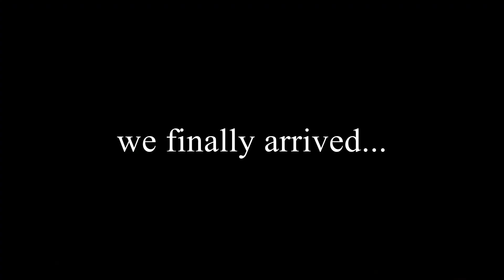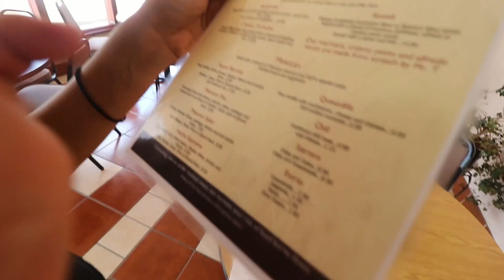THE LADY IN RED GHOST OVERNIGHT CHALLENGE!!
We ended up in one of the most haunted hotels in america on accident!! We stayed the night.. super spooky!
per spooky! We left in the morning and drove to Great Basin National Park!